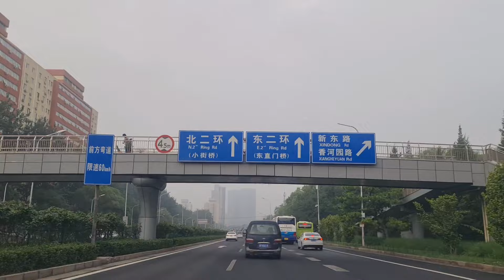Beijing: Driving in Fog Morning /晨雾中车行北京6/2024